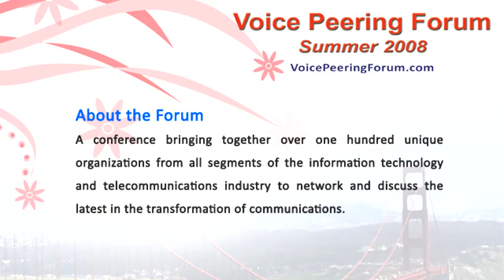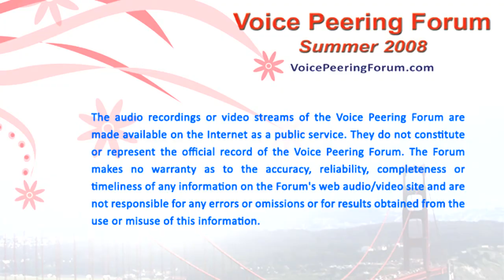The Anatomy of Session Border Controllers (7 of 7)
Session Border Controllers (SBCs) were introduced in the first half of this decade to mainly address transport of VoIP calls across disparate IP networks. Over time a diverse set of services have blossomed while a new carrier architecture has been born (IMS) which together has morphed the scale, QoS, security, media conversion, and other requirements of the SBC.

There are a range of views on which SBC approaches best address these challenges. For example, opinions vary on the appropriate feature set, the balance between software and hardware, stand alone versus integrated approaches, and centralized versus distributed architectures.

This session will hear from leading SBC product vendors looking at their product positioning, what features they have included and/or excluded, and how they have architected and built their products to address what they see as the market requirements.

SBC Session Border Controller VoIP IPv4 IPv6 Routing ENUM LCR Least Cost Routing Peering Transit Interconnect Voice Application IMS QoS Security Media Conversion Carrier Telco Telecom Product System Architecture Proxy Media RTP SIP H323 Intel Hardware Tony Downes Principal Technologist Data Connection Don Troshynski Technical Director Acme Packet Ravi Gorur Vice President Product Management Marketing for SBC NextPoint Networks Glen Gerhard VP Product Management Sansay Bob Bradley Product Line Manager Sonus Networks

Speakers:
Tony Downes
Principal Technologist
Data Connection

Don Troshynski
Technical Director
Acme Packet

Ravi Gorur
VP, Product Management & Marketing for SBC
NextPoint Networks

Glen Gerhard
VP Product Management
Sansay

Bob Bradley
Product Line Manager
Sonus Networks